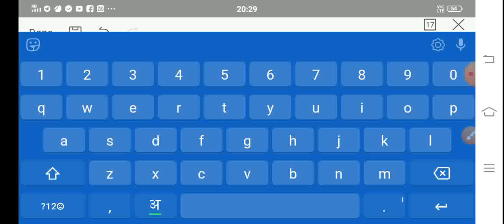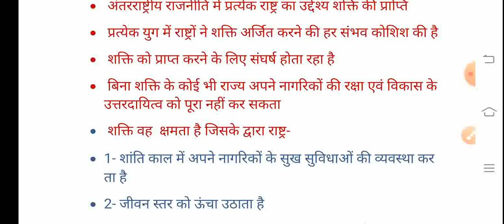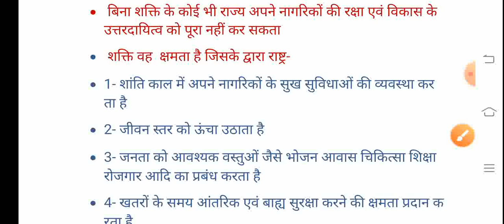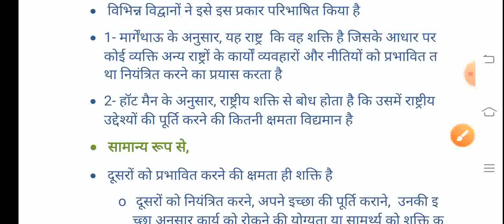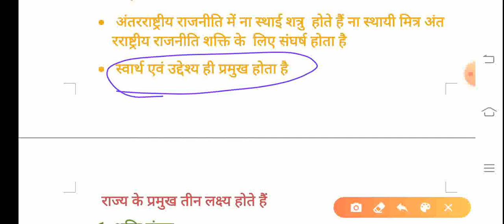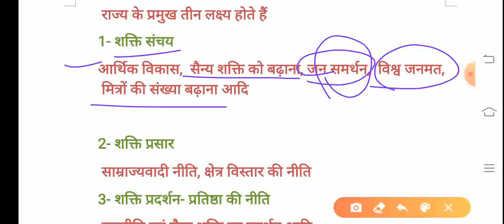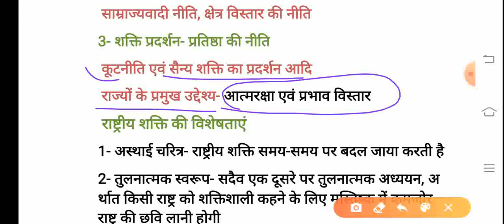राष्ट्रीय सुरक्षा भाग 2, राष्ट्रीय शक्ति का अर्थ और सिद्धांत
डॉ राम मनोहर लोहिया अवध विश्वविद्यालय अयोध्या के रक्षा एवं स्ट्रैटेजिक अध्ययन विषय के b.a. सेकंड ईयर, सेकंड प्रश्नपत्र पाठ्यक्रम पर आधारित एक प्रयास, राष्ट्रीय शक्ति का अर्थ और सिद्धांत